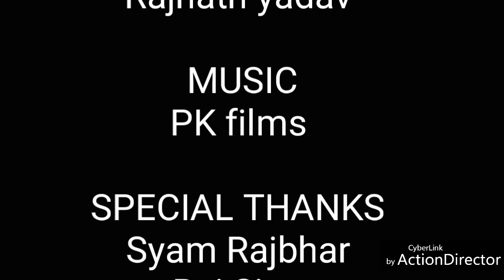Chote Thakur ka Kahar I SHORT FILM LATKA JHATKA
Chote Thakur ka Kahar